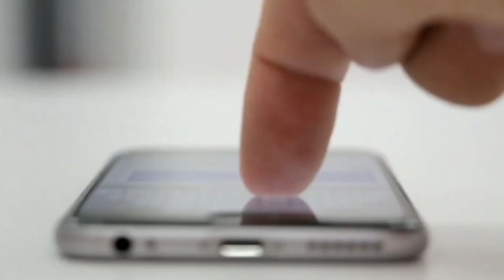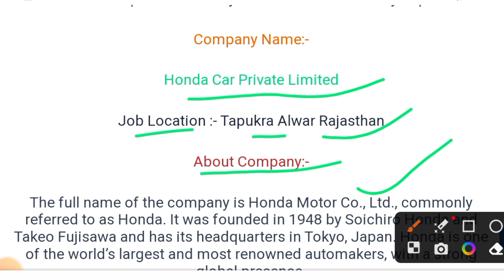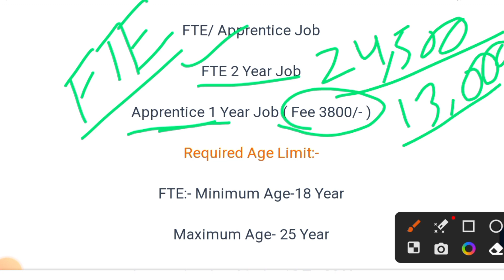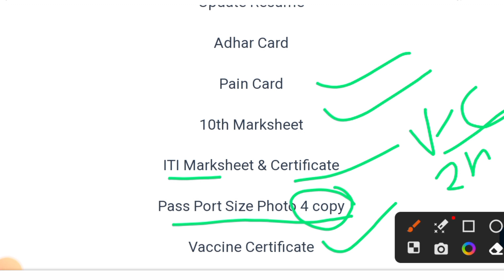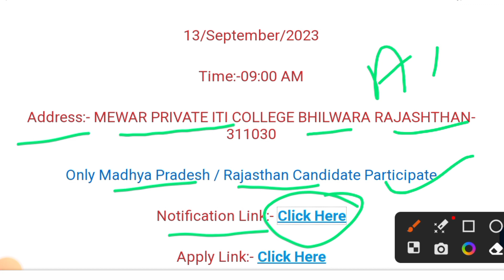Honda Car Job 2023/Honda Car Requirement 2023/Salary 24500pmITI Latest Job Vacancy 2023/Honda Bharti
10th pass campus job
12th pass campus job